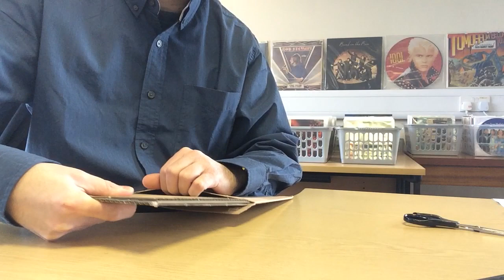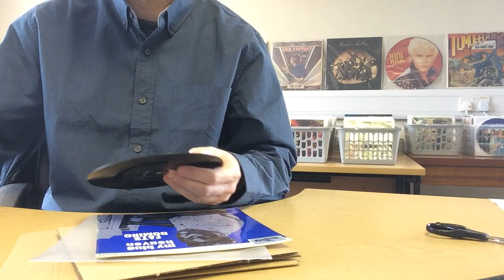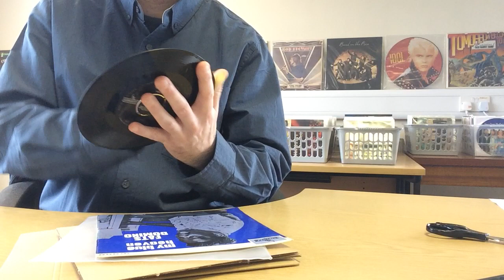Selling VINYL RECORDS - Packing today's orders